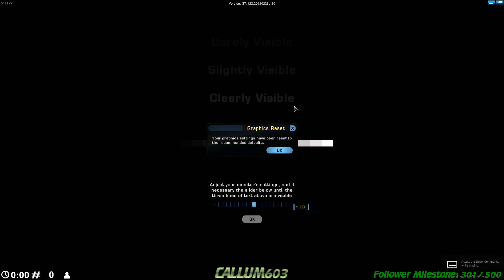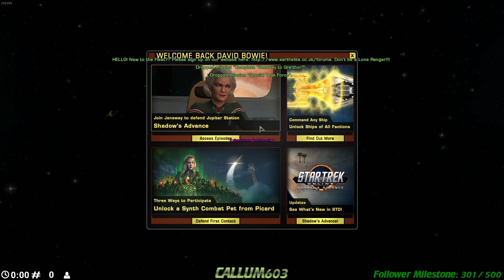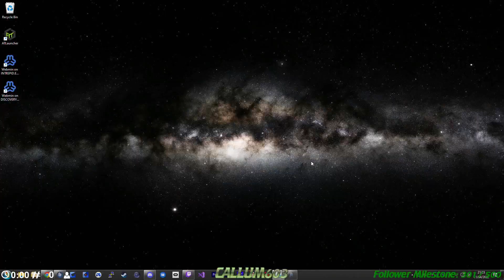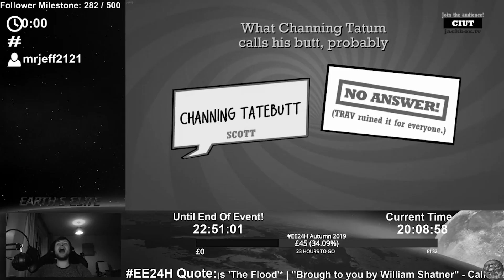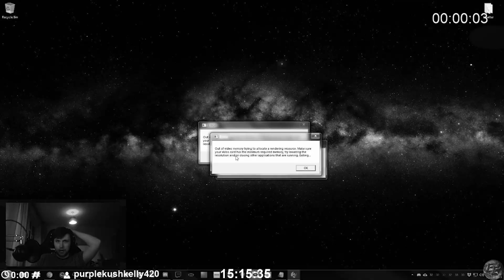Twitch Stream 11/04/2022